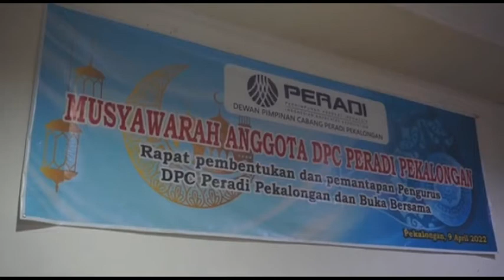PENGURUS BARU DPC PERADI PEKALONGAN SIAP BERI BANTUAN HUKUM GRATIS BAGI WARGA KURANG MAMPU